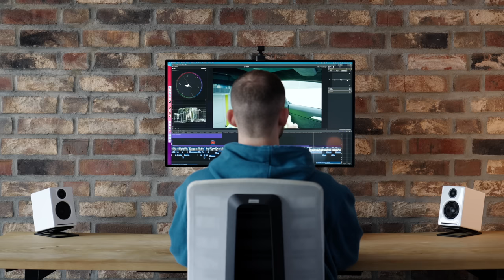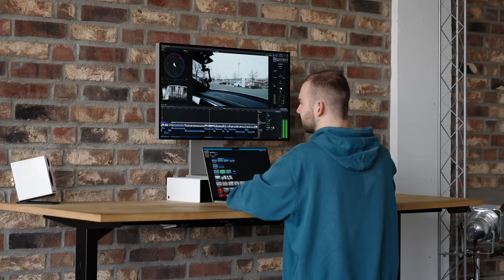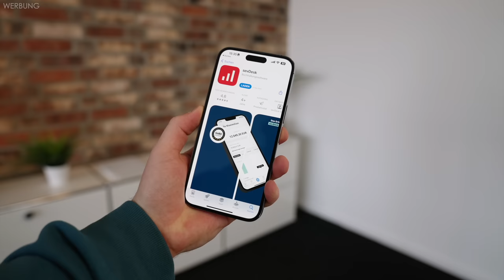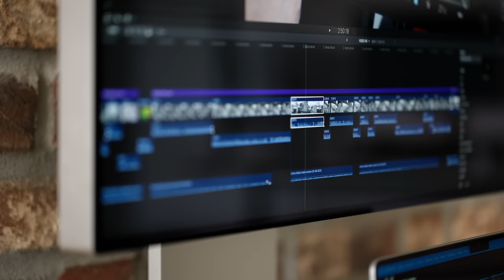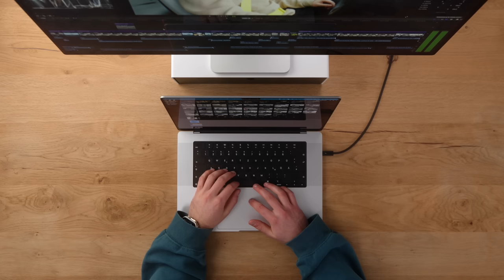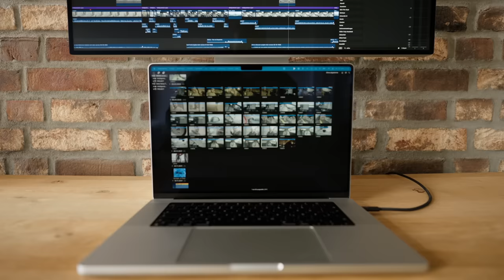Mein neues ultimatives Schreibtisch Setup! 😍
Das ist mein traum Schreibtisch Setup und ich zeige es euch im Detail.
Viel Spaß!